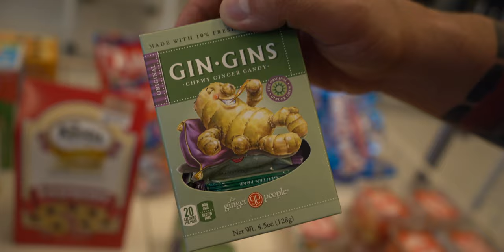Ross Finds Vlog 1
Today I found a few things on the cheap! The dopest being a Herschel Duffle Bag That normally would run $90 for $30. That's a steal.